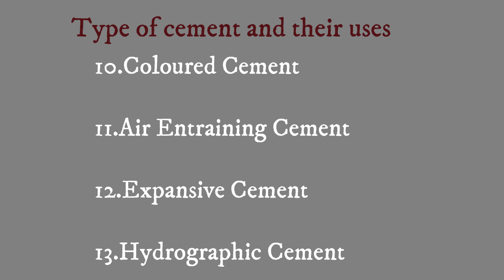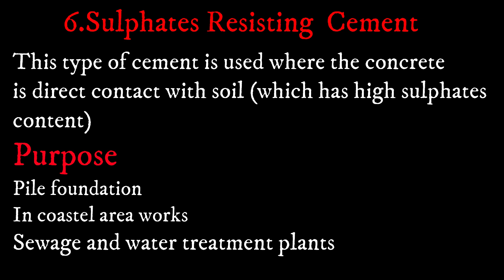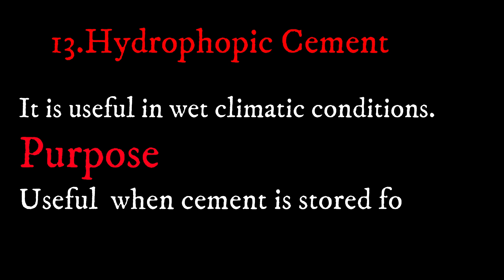Different Type of Cement and Their Uses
Hello Everyone In This Video I Am Going To Show You Different Types Of Cement Their Uses And Purposes With Examples. So Keep Watching The Video:::: Thanks